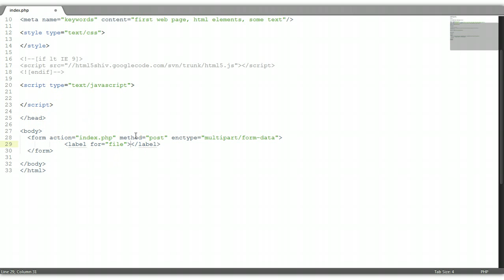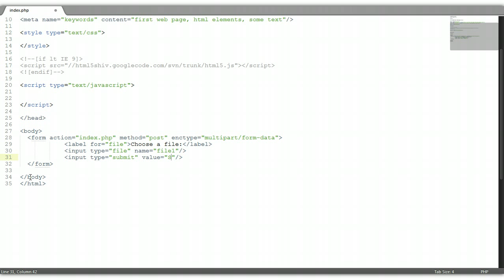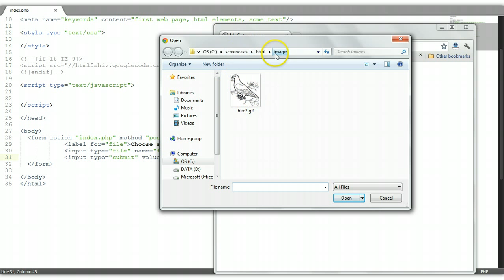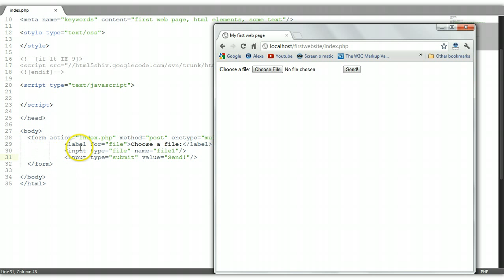HTML Tutorial #9: File Upload Form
This tutorial covers the file upload form. File upload form enables you to upload files to your website